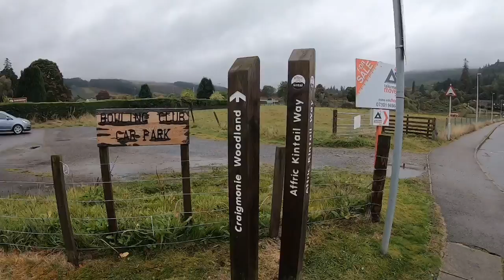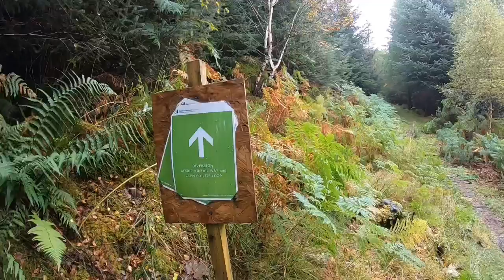Glen Coiltie Wander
Drumnadrochit Glen Coiltie Loop